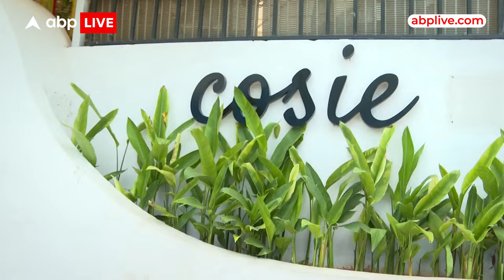Pune Porsche Accident: घटना को अंजाम देने से पहले नाबालिग आरोपी ने यहां की थी Party ! | ABP News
Pune Porsche Accident Case: पुणे पोर्शे एक्सीडेंट केस को लेकर घमासान जारी है. इस बीच आरोपी को चिल्ड्रन रिमांड होम भेजा गया है. 5 जून तक ऑब्जर्वेशन में नाबालिग आरोपी रहेगा.
 घटना को अंजाम देने से पहले नाबालिग आरोपी ने यहां की थी Party !